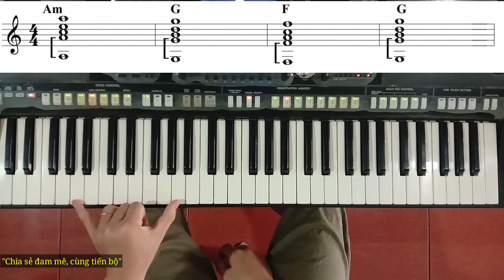Hướng dẫn chơi Organ cùng BAN NHẠC khi ĐỆM HÁT DISCO DJ Ku Tèo Piano